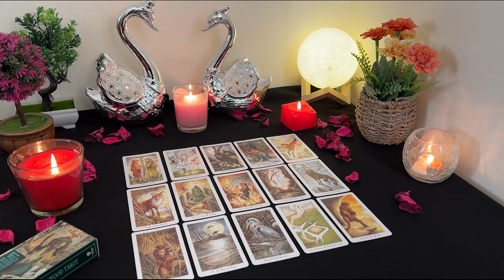SAGITTARIUS💘 Who You Want, Wants You Too. Sagittarius Tarot Love Reading